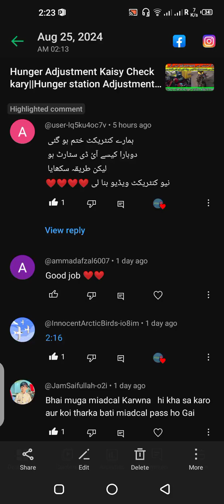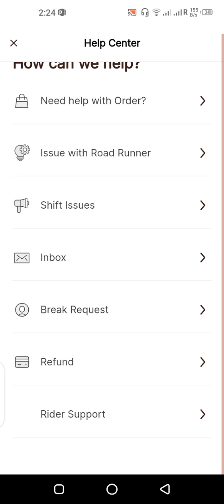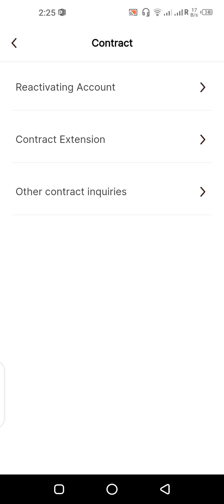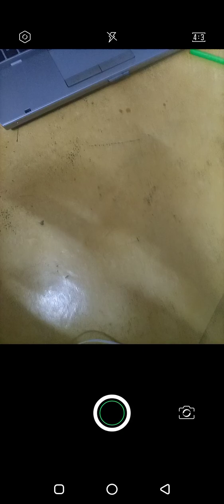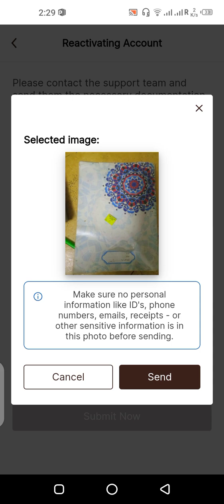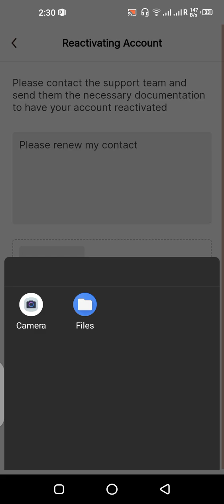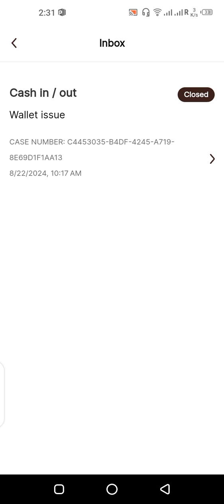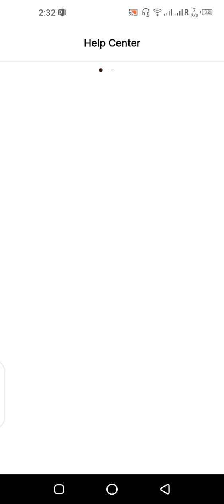How to renew contract in Hungerstation |Hungerstation contract renew kaisy kary|Hungerstation update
Hunger station say jo contract hay wo kaisy renew kary es video mn hunger ki ticket bnana hunger ki koi bhi problem ho sab btaya gya hay aap nay es thrah say apny malsy hal kary hay hungry station ki rider sport say baat kar k